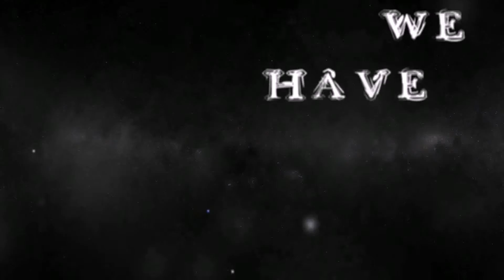Kinetic Text The Chronicles Of Narnia The Voyage Of The Dawn Treader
Name:Lim Kuan Lock
ID:1001566
Title: The Chronicles Of Narnia The Voyage Of The Dawn Treader
Duration:36s
Treatment: Kinetic Text
Purpose: 1st Multimedia Broadcasting Individual Assignment